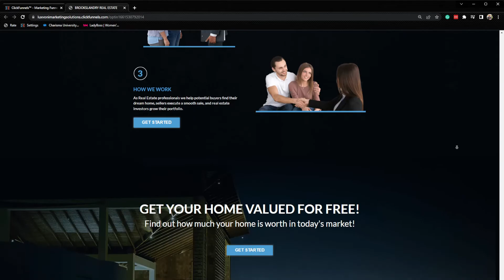High-Converting Real Estate Sales Funnel 🚀 Luxvoni V.S Brooke Landry 🏠 Done-For-You Funnel Builders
Ready to fill your sales force's pipeline with qualified appointments daily? 👀 We just wrapped up this gorgeous real estate sales funnel for Brooks Landry 🔥

Luxvoni.com, that's where you need to go 🚀

If you have any questions, throw them in the comments, and we will  do our best to answer each and every one of them. 💡

Marketing Insights:
💣 We build Done-For-You Sales Funnels That Convert at Luxvoni Funnel Builders